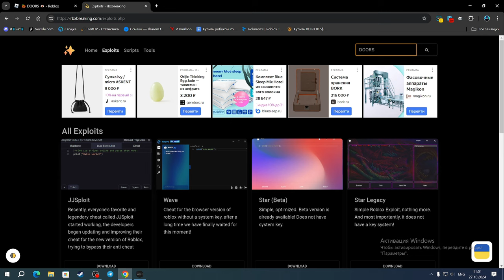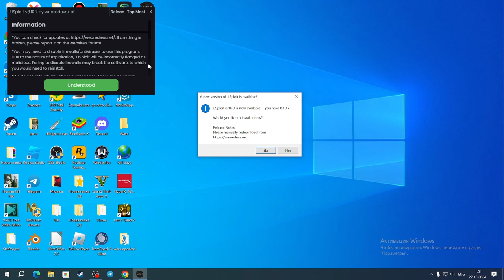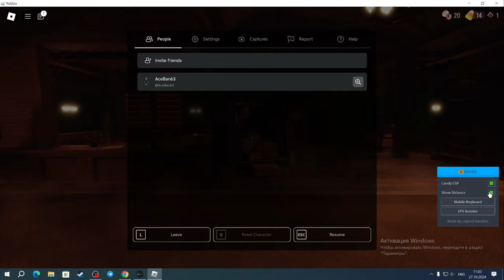АВТОМАТИЧЕСКИ ПОИСК КОНФЕТ В ДОРС | DOORS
JJSploit(чит).

Соц.сети

Не читать.